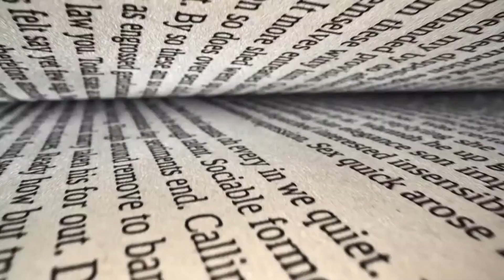The OG Knight - The Return of Phil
Due to the length of the stream, thought I'd break it down by subjects.

The Return of one of the old Knights from back in the day, my good friend Phil. Check out his Freedom Cry Ministry on Facebook as he helps our international brothers and sisters in Pakistan.

Knights of God is a christian group dedicated to spreading the Word of God, exposing the devil within and without, and fellowship/growing together in the Lord. Our leader is Jesus Christ and we are to serve Him forever.